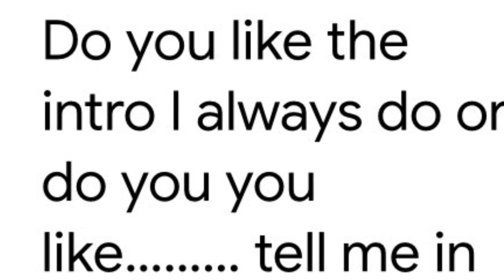What should be my intro?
What shall it be?

its my best video in my opinion!